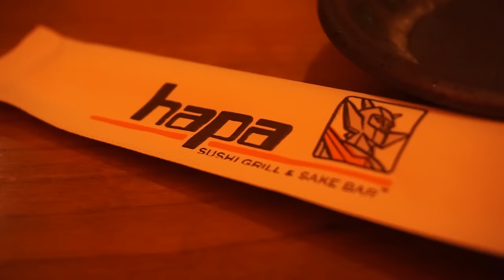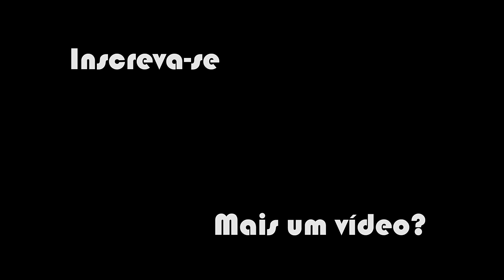EUA vs. BRASIL | SUSHI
A gente foi ao nosso restaurante preferido para comer sushi e falamos sobre as diferenças entre sushi daqui dos EUA e aí do BR. Boa semana para todos!